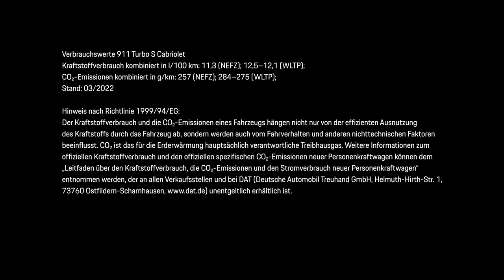exclusiveshowcar: Maximilian Katlun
Endlich: Ein neues exclusiveshowcar Video steht in den Startlöchern.

Unser Verkaufsberater Maximilian Katlun zeigt euch alle Highlights des Spitzensportlers in Achatgraumetallic.
911 Turbo S Cabriolet · Kraftstoffverbrauch kombiniert in l/100 km: 11,3 (NEFZ); 12,5–12,1 (WLTP); CO₂-Emissionen kombiniert in g/km: 257 (NEFZ); 284–275 (WLTP); Stand 04/2022

Weitere Informationen zum offiziellen Kraftstoffverbrauch und den offiziellen spezifischen CO₂-Emissionen neuer Personenkraftwagen können den „Leitfaden über den Kraftstoffverbrauch, die CO₂-Emissionen und den Stromverbrauch neuer Personenkraftwagen“ entnommen werden, der an allen Verkaufsstellen und bei DAT unentgeltlich erhältlich ist